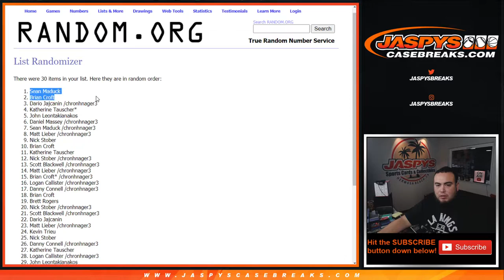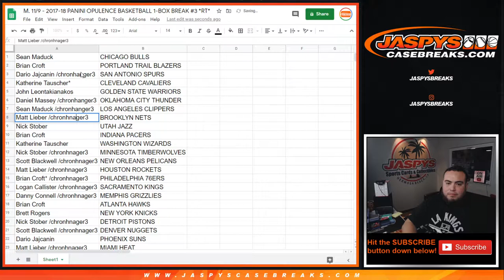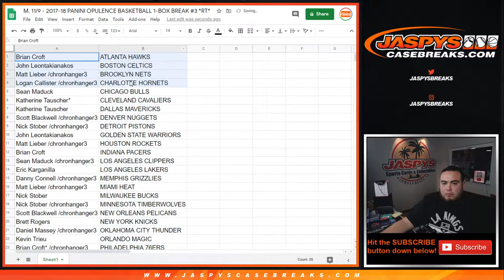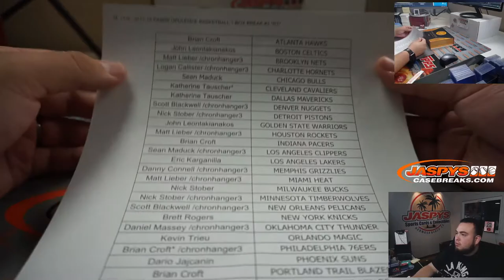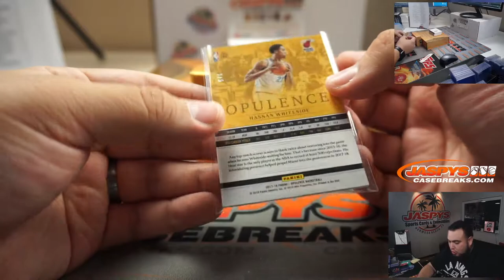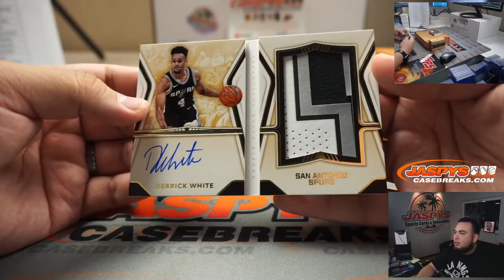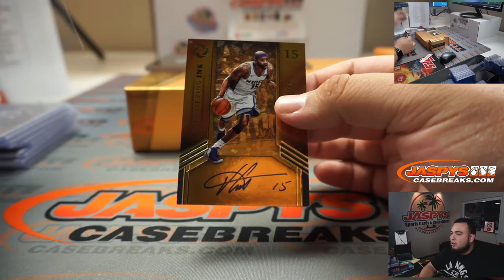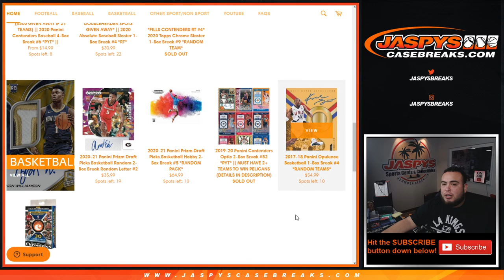M. 11/9 - 2017-18 PANINI OPULENCE BASKETBALL 1-BOX BREAK #3 *RT*